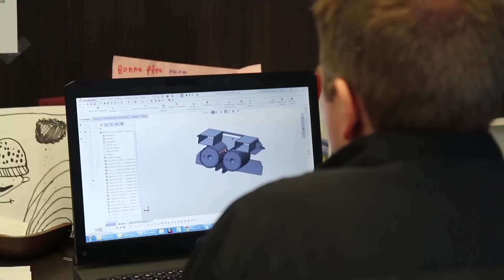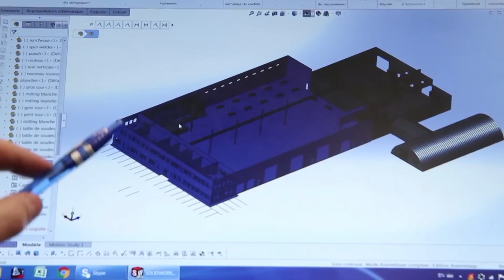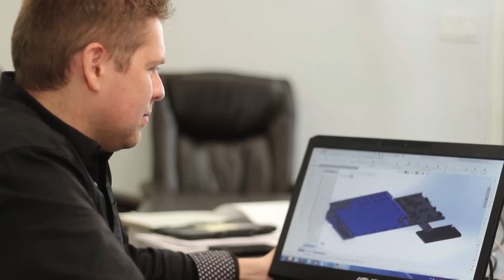C'est ça la vie: Stéphane Turmel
Découvrez le parcours exceptionnel de Stéphane Turmel. En 2010, ce jeune ingénieur brillant met ses nombreux talents à profit afin de sauver son entreprise qui fait face à de sérieuses difficultés.